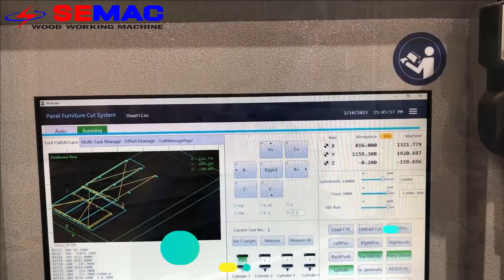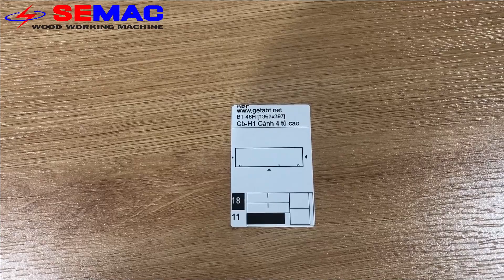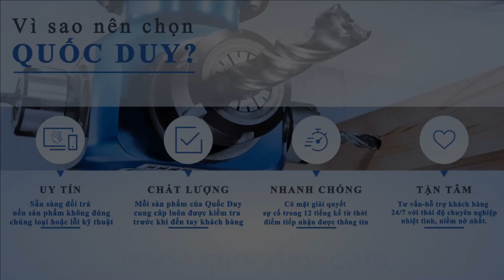Máy CNC NESTING CẮT VÁN CÔNG NGHIỆP 4 ĐẦU TRUNG TÂM SEMAC SM 1325 A4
Thiết bị vật tư ngành chế biến gỗ Quốc Duy
© Đây là video độc quyền bởi Thiết bị vật tư ngành chế biến gỗ Quốc Duy .
© Copyright by Thiết bị vật tư ngành chế biến gỗ Quốc Duy  ☞ Do not Reup